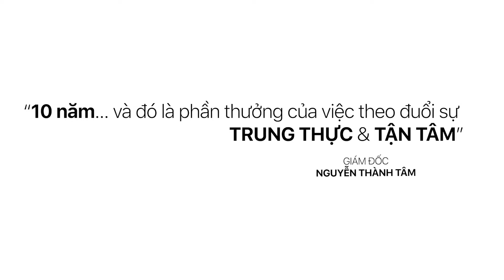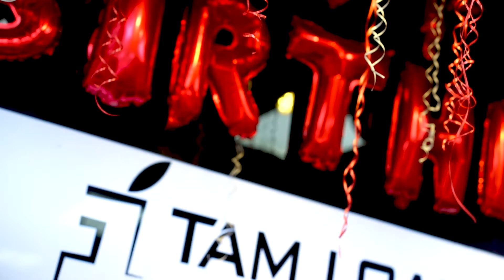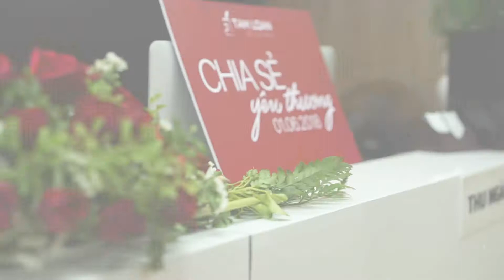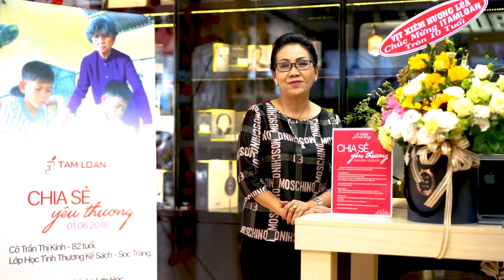Kỉ Niệm 10 Năm Thành Lập i-Tâm Loan